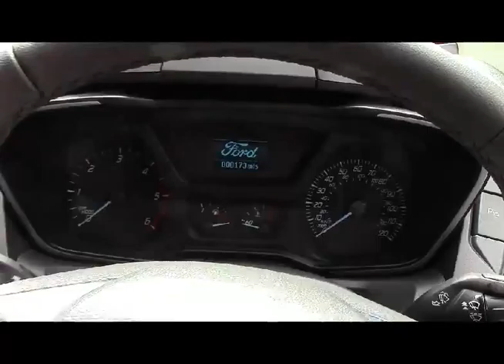Ford Transit Custom Video lease deal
The Fort Transit Custom is one of the many fantastic van leasing deals available If you are looking to lease a car or van, please feel free to visit our website and keep up to date with the latest car lease special offers.

If you have enjoyed this video blog from Carlease UK, don’t forget to check out some of our other pages, including:

Category
Autos & Vehicles
License